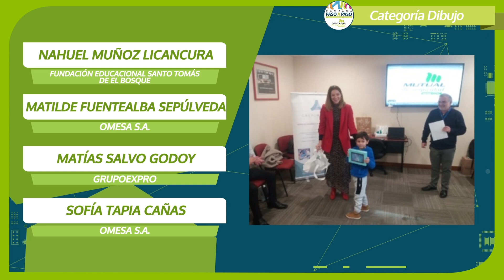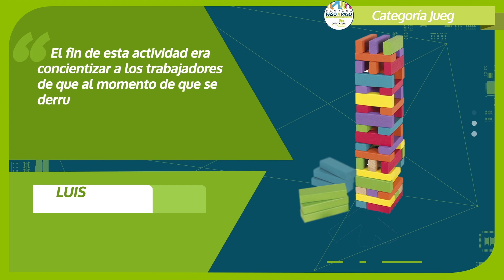Empresas y trabajadores destacados en la campaña "Paso a Paso" 2019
Reconocimos a nuestras empresas adherentes y sus colaboradores que sobresalieron en la implementación de la campaña preventiva "Paso a Paso" 2019.